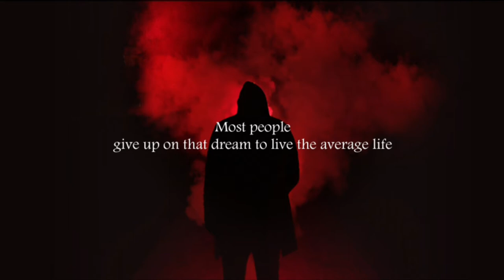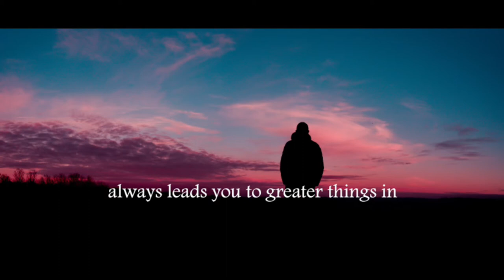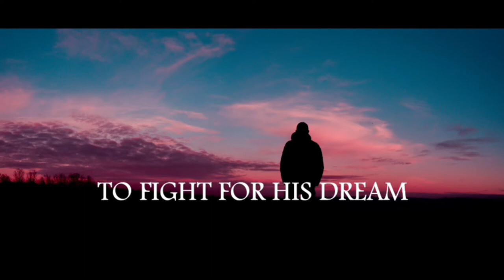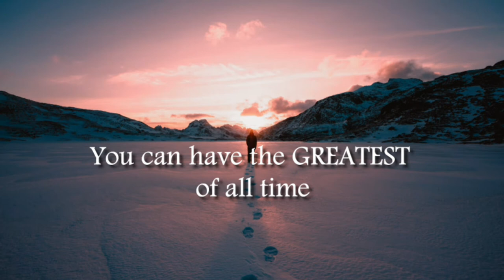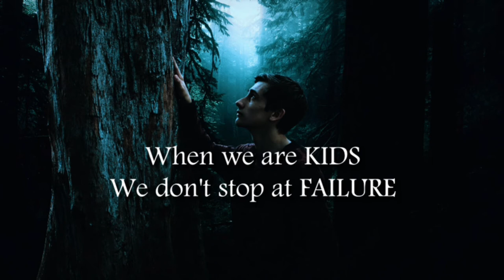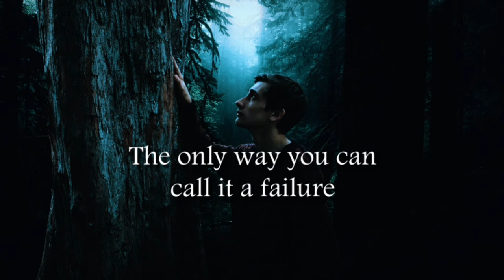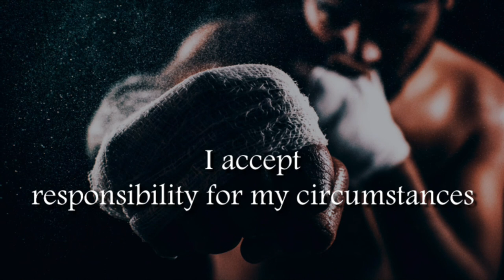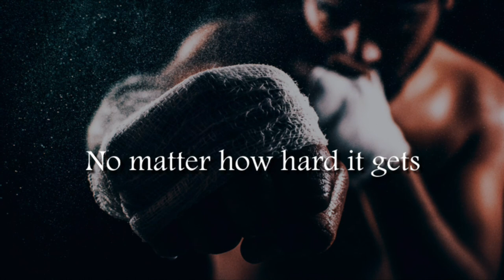Best Motivational Speech Compilation Ever Part 2 - Compilation of Best Motivational Speeches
Best Motivational Speech Compilation  Part 1 - Compilation of Best Motivational Speeches

⏱️TIMESTAMPS⏱️
0:00 Intro
0:11 🆕Never Give Up Motivational Speech 🏼👉 Never Give Up Motivation Official Video
3:30 🆕Give Your Best Shot Study Motivational Speech Videos 🏻 Study Motivation For Students Check It Out!
6:18 🆕Journey To Success Motivational Speech Videos 2020 🏼👉 Success Motivational Speech Videos 2020
8:47 🆕Fail Your Way To Success 👉famous failures | motivational story of successful people - must watch ✔
14:55 No More Excuses Best Motivational Video - No Excuses - Best Motivational Video 2020
18:26 Outro

Be Motivated
Be Inspired

ONLY the BEST motivational speeches are posted on this channel to inspire and motivate you!

Listen to this for motivation to achieve your dreams and be successful!

All of these videos are meant to motivate and inspire. If you need some extra motivation in your life it looks no further. Motivation is instrumental in taking that first step toward your dream. Many are at a lack of motivation and inspiration due to TV programming, the people they surround themselves with, their jobs, etc. Today choose success, and I hope my motivational videos can aide you in your journey to your destiny. Thank you!

Follow our video clips concerning how to use the law of attraction and various other similar topics on

METADATA:
best motivational speech compilation - best motivational speech compilation ever-powerful | 1 hour of the best motivation.
Best Motivational Speech Compilation EVER #14 - DISCIPLINE | 30-Minutes of the Best Motivation Best Motivational Speech Compilation EVER #15 - ARISE | 30-Minutes of the Best Motivation  A motivational speech can come from anywhere or anyone, but it usually has a specific audience in mind
The best motivational video speeches compilation ever The Best Motivational Speeches of All Time
Best Motivational Speech Compilation EVER #12 - DECIDE TO WIN - 30 Minutes of the Best Motivation - YouTube
Best Motivational Speech Compilation EVER #11 - THROUGH HELL | 30-Minutes of the Best Motivation - YouTube
BEST MOTIVATIONAL SPEECH COMPILATION EVER #7 - IT'S TIME | 30-Minute Motivation 2017 - YouTube
best motivational video compilation - Sandeep Maheshwari (Hindi).
 the 22nd ultimate 30-minute motivational speech compilation is here!
►more of our best motivational compilations:..
the best motivational video speeches compilation  2016 - 1 hour long.
 these are some of our best motivational speech videos of the year!
compilation of best motivational speeches. here is goalcast's collection of the top motivational speeches to get you pumped.
Every successful public speaker knows how to start a motivational speech
Motivational videos are so powerful nowadays, so I decided to create the best motivational video speeches compilation ever 5 of The Best Motivational Speeches of All Time Best Motivational Speech Compilation EVER #12 - DECIDE TO WIN - 30 Minutes of the Best Motivation
Best Motivational Speech Compilation EVER #11 - THROUGH HELL | 30-Minutes of the Best Motivation

BEST MOTIVATIONAL SPEECH COMPILATION EVER #7 - IT'S TIME | 30-Minute Motivation 2017  the 15th ultimate 30-minute motivational speech compilation is here! the best motivational video speeches compilation ever.
best motivational speech compilation ever #15 - arise | 30-minutes of the best motivation. Best Motivational Speech Compilation EVER #14 - DISCIPLINE | 30-Minutes of the Best Motivation

Translated titles:
La mejor compilación del discurso motivacional de la historia Parte 2-Compilación de los mejores d

Beste Motivationsrede aller Zeiten Teil 2-Zusammenstellung der besten Motivationsreden

Meilleure compilation de discours de motivation jamais partie 2-Compilation des meilleurs discours d

सर्वश्रेष्ठ प्रेरक भाषण संकलन कभी भा